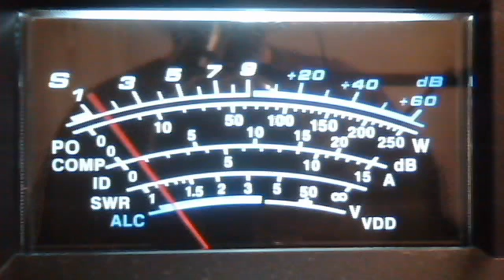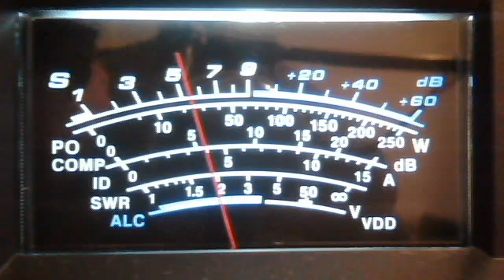fortymobile's webcam video April 16, 2011 02:15 PM